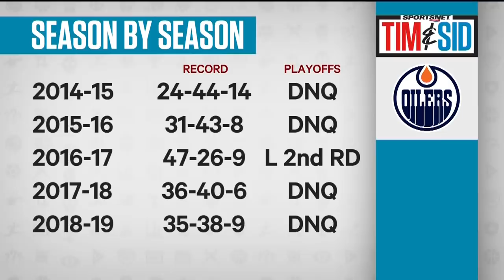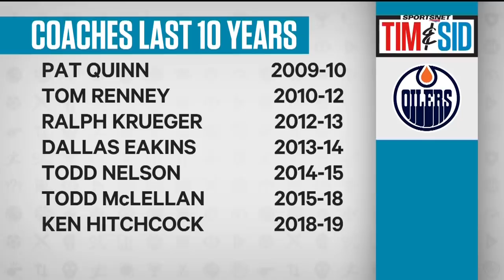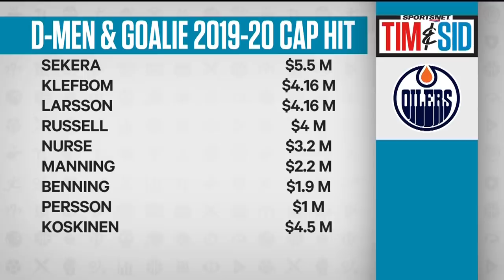Dave Tippett Sees A Lot Of Upside In Decision To Coach Oilers | Tim and Sid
Dave Tippett joined Tim and Sid to discuss being named the new head coach of the Edmonton Oilers.